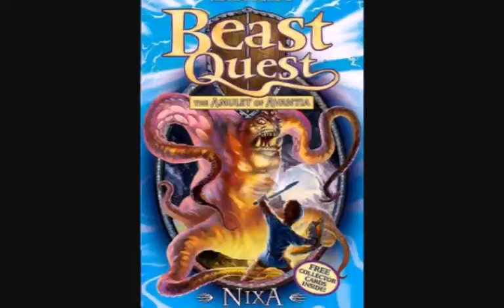Beast Quest series 4 The Amulet Of Avantia